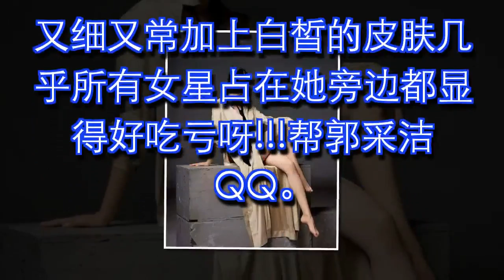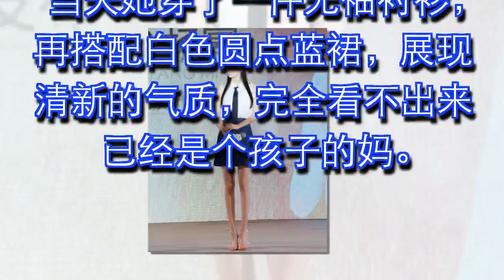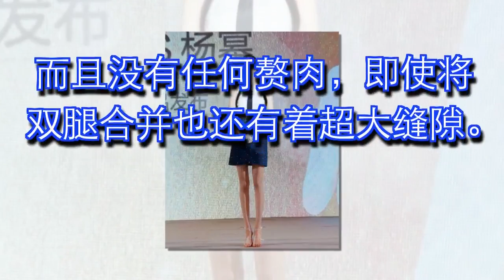杨幂出席活动美腿太犯规！“0赘肉筷子腿”占身体一半…13岁嫩照翻出证明“完全没P图”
你身上最满意的部位是哪里呢??

像是大陆女星杨幂让人最惊叹的就是她那一双细长的美腿了!!!

图片翻摄自网路

又细又常加上白皙的皮肤几乎所有女星占在她旁边都显得好吃亏呀!!!帮郭采洁QQ

图片翻摄自网路

女星杨幂拥有细瘦的身材，

再加上167 公分的身高，那一双细长美腿更是引人注目

近期杨幂出席活动时大多都穿较短的裙子现身，

当天她穿了一件无袖衬衫，再搭配白色圆点蓝裙，展现清新的气质，完全看不出来已经是个孩子的妈。

只不过当她的照片分享在微博上后，大家对于那些没有修过的照片感到非常吃惊，

因为美腿竟然占了全身超过一半的比例，

而且没有任何赘肉，即使将双腿合并也还有着超大缝隙。

图片翻摄自网路

网友纷纷留言“这脸根本学生妹，完全不像个孩子的妈”“幂幂太少女”

“这真的是人类会有的腿吗？”“确定不是P过的？”“这腿距……”

“幂幂真的太瘦了QQ”“是不是又瘦了？”“这腿老了还能走吗？”

杨幂的腿一直都是网友们时常讨论的焦点，在2015年时杨幂的爸爸就曾曝光过